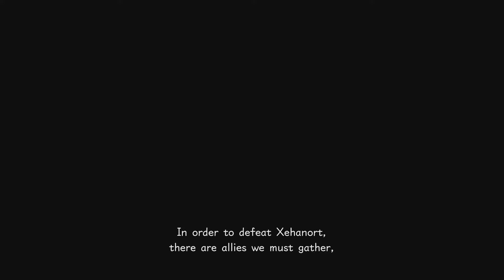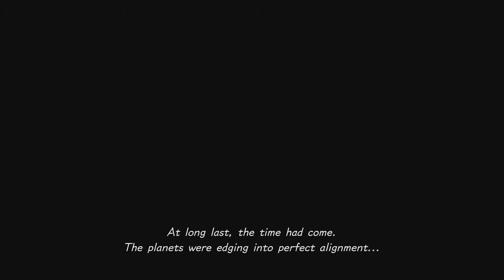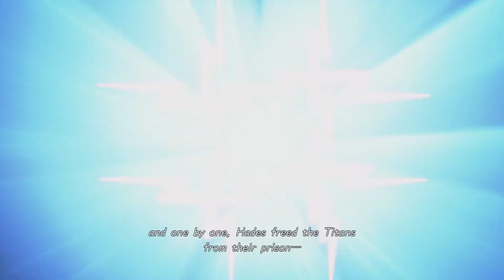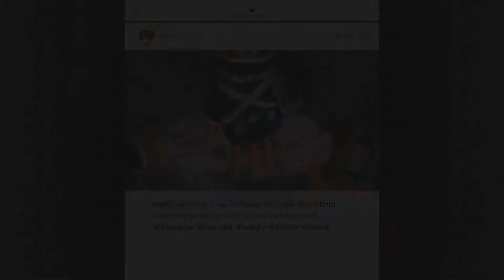This is getting lit in the FIRST EPISODE, Dang! | Kingdom Heart 3 Gameplay Playthrough Episode 1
Whats up everyone, today we are starting a new series on a game called Kingdom Heart 3. This will be Kingdom Heart 3 Gameplay episode 1 and if you want anymore Kingdom Heart 3 Gameplay let me know in the comments and I will be pushing out the videos as fast as I can. I was a little scared about this one but I decided it this game will be a fun experience to go through with all of you.

Make sure ya make the LIKE button BLUE

All images displayed on the video are only for fun/ entertainment. In case of an error where you are the owner of one of the images and feel it is used unknowingly, please email me so I can immediately remove it the video. We do not intend to display any copyright protected images.